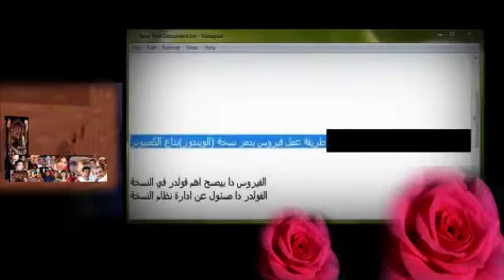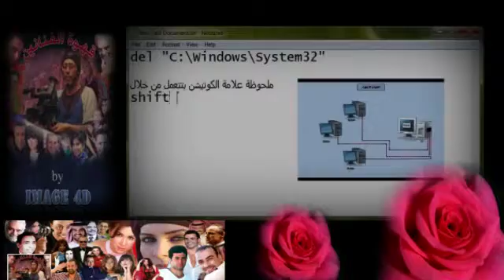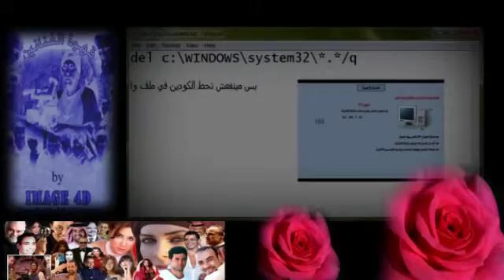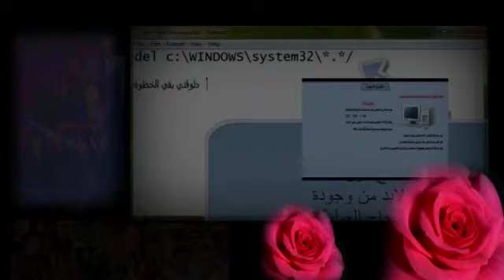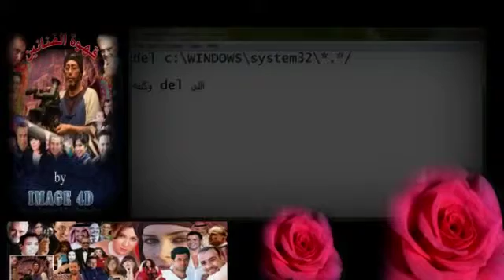Hesham s Desktop 2 Desktop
قهوة الفنانين .